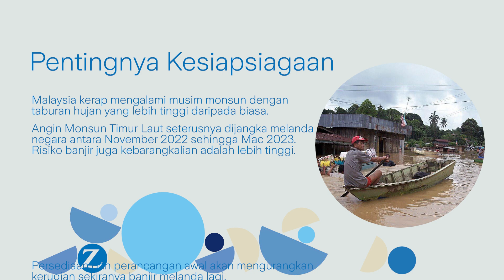Pentingnya kesiapsiagaan dalam menghadapi musim monsun negara